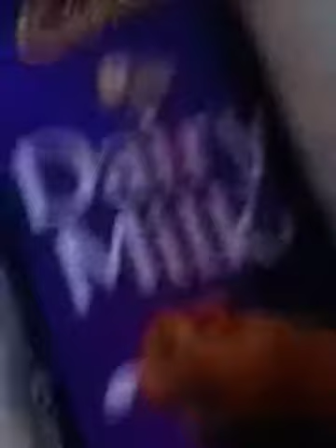Rewie cabri dairy milk yummy yummy cbari dairy milk